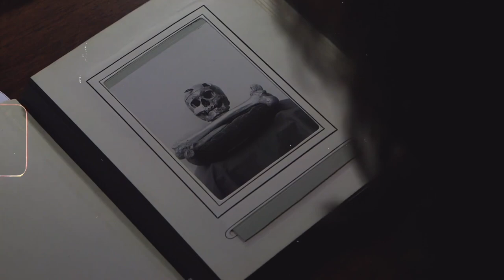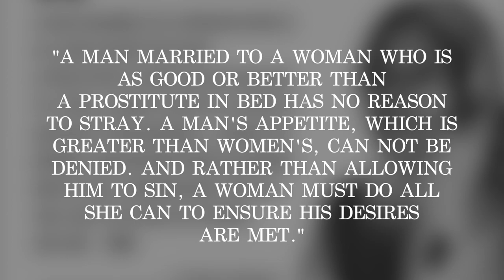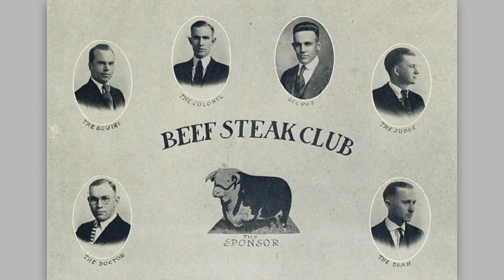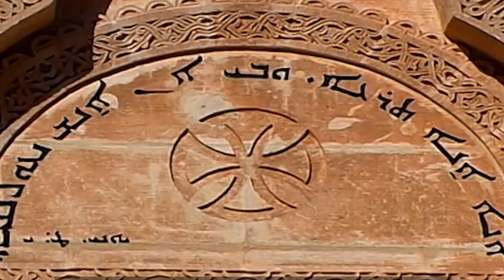5 WEIRDEST Secret Societies in The World 🌎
🌟 Dive into the mysterious world of secret societies with us! From the infamous Skull and Bones to the enigmatic Nine Unknown Men of Ashoka, we explore the 5 World's Weirdest Secret Societies! 🤯💼
1️⃣ Skull and Bones: Uncover the secrets of this clandestine society, rumored to hold the keys to a New World Order! 🗝️
2️⃣ Assassins: Discover the ancient origins of silent, lethal operatives akin to ninjas! 🗡️
3️⃣ The Obedient Wives Club: Delve into the controversial teachings of this Asian society on marital harmony. 💑4️⃣ The Nine Unknown Men of Ashoka: Journey through legend and lore to unravel the mysteries of this ancient Indian society! 📜
5️⃣ The Beefsteak Club: Indulge in the eccentricities of British elite society, where steak reigns supreme! 🥩🎩

🔍 Join us as we unveil the bizarre and captivating world of secret societies! 👁️🔔✨

0:00 - 0:17 Introduction
0:17 - 1:56 Skull and Bones
1:56 - 2:56 Assassins
2:56 - 3:42 The Obedient Wives Club
3:42 - 4:44 The Nine Unknown Men of Ashoka
4:44 - 5:23 The Beefsteak Club
5:23 - Conclusion